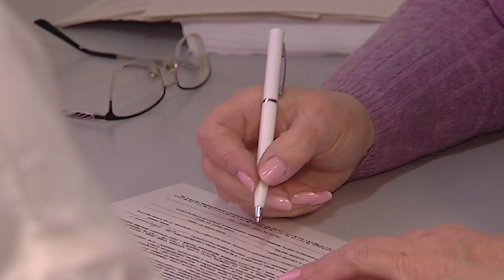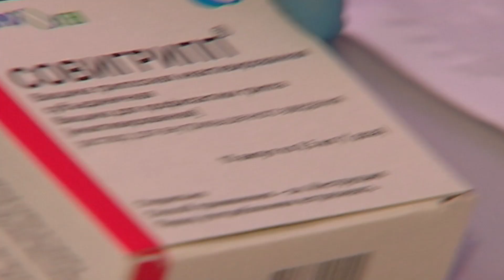Ваше здоровье. Прививки